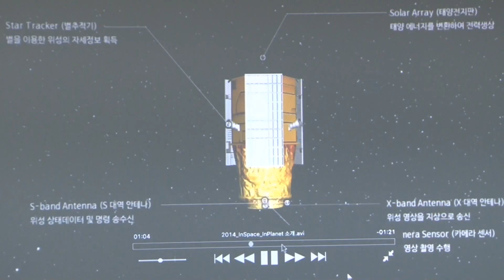국방과학연구소, 차세대 우주물질 정밀추적 등 능동대응 기술개발 착수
우리니라가 차세대 우주물체를 정밀추적하고 식별해 대응하는 기술을 개발하기로 했습니다. 핵심기술 개발을 담당할 주관기관은 한화시스템이 선정됐습니다. 오상현 기자의 보돕니다.

국방과학연구소 부설 방위산업기술지원센터가 차세대 우주물체 정밀 추적 식별과 능동대응 기술 개발을 위한 통합착수회의를 개최했습니다.

회의는 코로나19 상황을 고려해 방위사업청과 군, 연구개발주관기관의 핵심관계자만 참석했습니다.

이번 착수회의에서 선정된 핵심기술은 지상에서 발사한 레이저의 왕복시간을 계산해서 인공위성과 우주물체의 궤도를 정밀하게 추적하고 예측하는 기술입니다.

또 대기의 난류로 인해 빛의 위치가 변화를 주는 대기외란 현상을 보상해 보다 정확한 물체의 위치와 영상을 획득하는 기술도 선정됐습니다.

핵심기술 개발을 담당할 주관기관은 지난해 6월부터 공모와 협상을 거쳐 한화시스템이 선정됐습니다.

여기에 한국천문연구원과 한국표준과학연구원, 광주과학기술원, 한국광기술원, 두산, 한화, 공주대학교, 연세대학교 등 국내 위성추적과 레이저 개발 관련 전문 기술을 보유한 산학연이 협력해 기술을 개발합니다.

전체적인 과제 관리는 방위사업청의 맡아 조정 통제를 받아 방산기술센터가 수행하며 2025년까지 약 450억 원의 예산이 투자될 예정입니다.

방산기술센터는 이번 사업을 통해 획득한 핵심기술로 우리 군의 독자적인 레이저 위성추적과 우주 감시 시스템을 구축할 수 있을 것으로 기대했습니다.